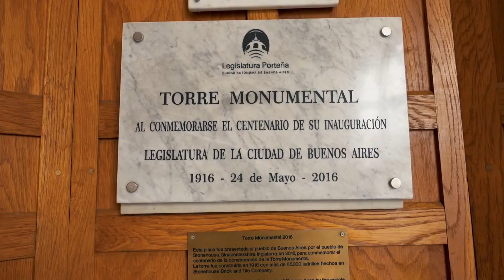Torre Monumental - Torre de los Ingleses | Barrio de Retiro | Ser Porteño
Con motivo del primer centenario argentino celebrado en 1910, distintas colectividades, formadas por nutridos grupos de inmigratorias que habían arribado a nuestro país por aquellos años, realizaron importantes regalos al pueblo argentino.

Uno de ellos es la imponente torre que se levanta en el barrio de Retiro entre el Sheraton, el puerto, la estación del tren Mitre y plaza San Martín, llamada Torre Monumental y popularmente conocida como Torre de los Ingleses hasta el conflicto Malvinas.

Esta tarde nos vinimos a caminar la plaza, disfrutar sus jardines, poder ver de cerca la torre, sus detalles ornamentales, los ladrillos bien típicos británicos; subimos los seis pisos de ascensor hasta el balcón para contemplar la ciudad desde el mirador y ver de cerca su famoso reloj, que aún funciona.

Un paseo breve pero contundente y de esos que dan ganas de repetirlos seguido!!!

Esperamos disfruten del video y recuerden en dejar comentarios más abajo!!

Acá podes conseguir mi ultimo libro